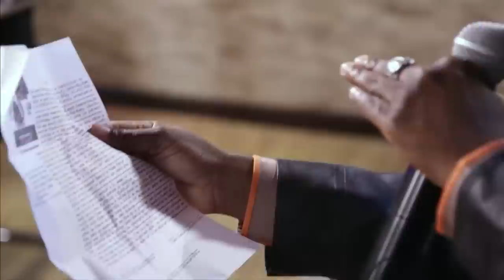BICHA SHOW CONFLIT TERRIEN (PART 1)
CONFLIT TERRIEN (PART 1)